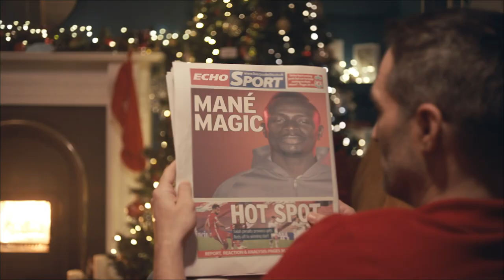LFC Christmas Advert 2020 | Bring The Magic Home | Sadio Mané, Roberto Firmino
Liverpool FC have released their 2020 Christmas advert, with first-team stars Sadio Mané and Roberto Firmino taking part in the magic.

Jurgen Klopp's side currently sit second in the Premier League after a strong start to the season, behind Jose Mourinho's Tottenham only on goal difference.

The Liverpool Echo sends a twice-daily Liverpool FC bulletin out via email with the all latest news, views and analysis from Anfield.